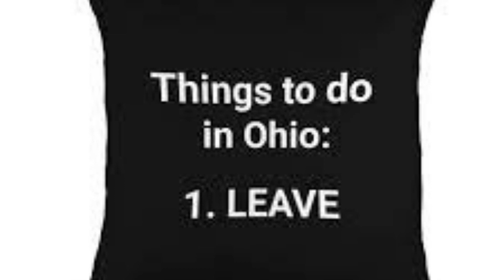only in ohio